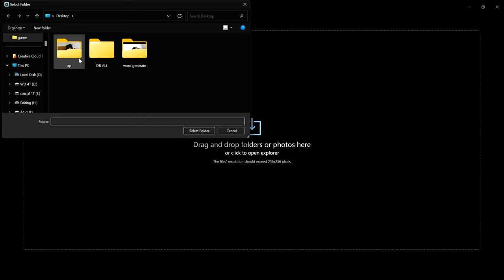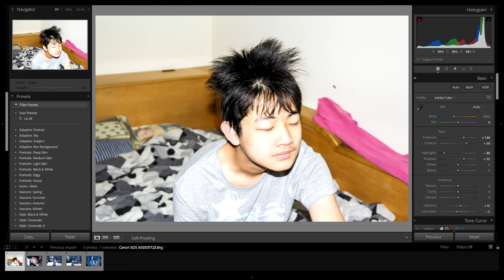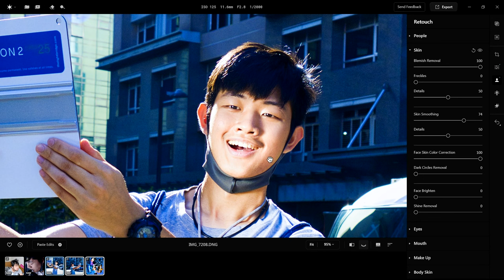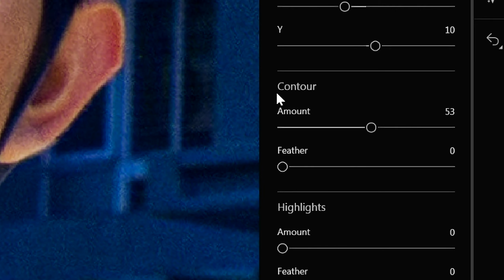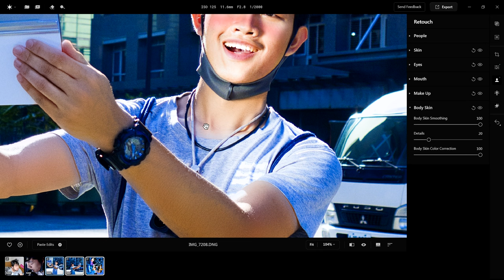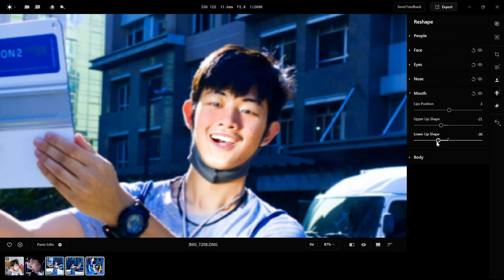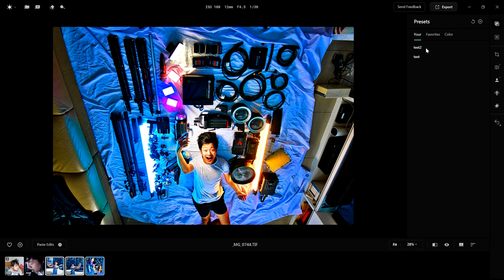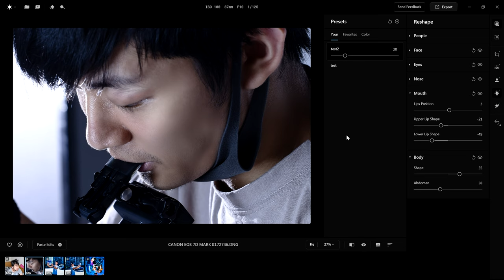Aperty 3秒人像精修 攝影必備軟體 馬上出圖 修圖調色軟體 推薦 Skylum 人像修圖 亞洲人 痘痘 疤痕 化妝 眉毛 唇色 變瘦 減肥 大眼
Aperty 軟體下載連結
Aperty 介紹的部落格!!

Gear used
Aputure AverMedia Azden Benro Benq BlackmagicDesign Canon DJI Easyrig Edelkrone GoPro Geprc IRIX INKEE Kupo LeeFilters Leofoto LightBridge Manfrotto Marsace Noga Nanlite Proaim Runcam Sandink Shure Sigma Skier Skylum Sony Tourbox YcOnion